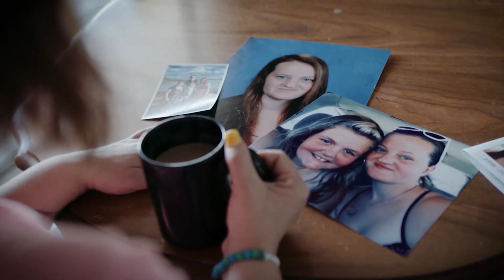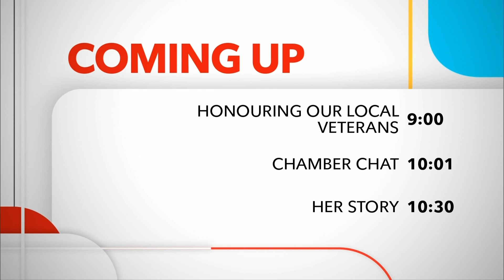A Conversation with Karen | Rogers tv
Karen Ballok talks with Shannon Wood of Formosa Country Christmas and Jasmin Blackwood of Blackwood Nutrition.